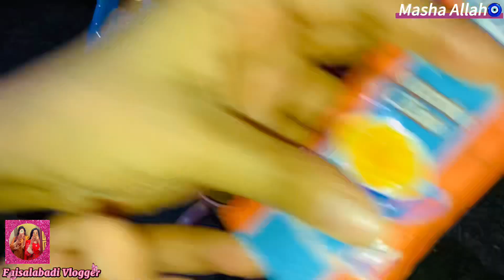Ramzan Se Pehle Kuch Zruri Kam || Daily Routine || Daily Vlog || Ramzan Special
Show your love in comment box👇🏻
Keep Supporting🤝